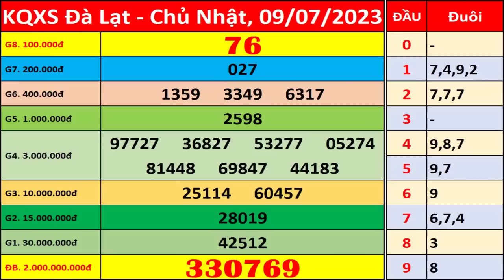Xổ số Đà Lạt ngày 9 tháng 7 | XSDL - KQXSDL - SXDL | Xổ số kiến thiết Đà Lạt hôm nay